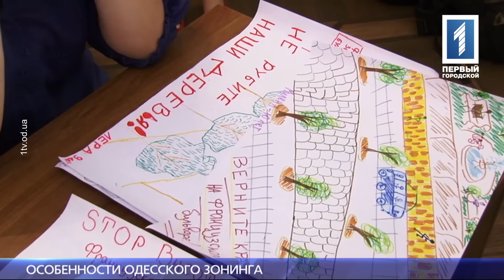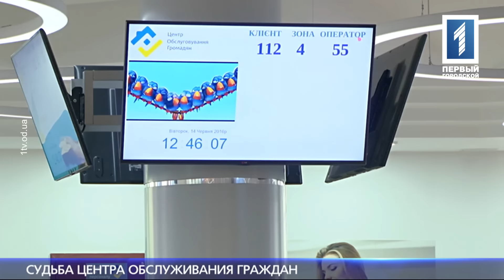Новости за 14 июня 2016 года